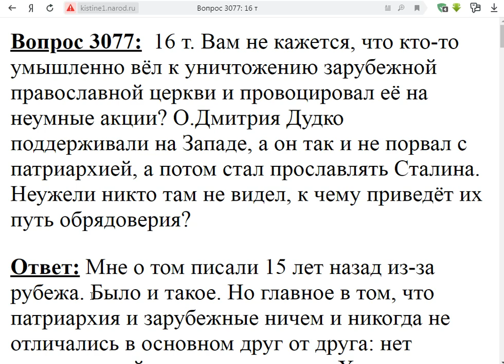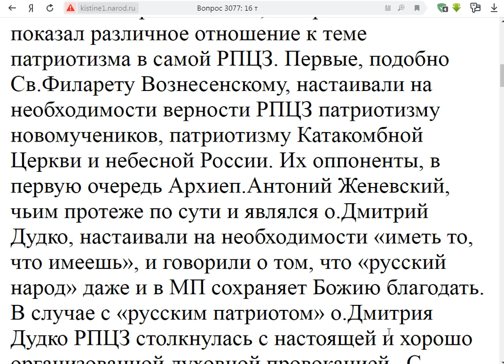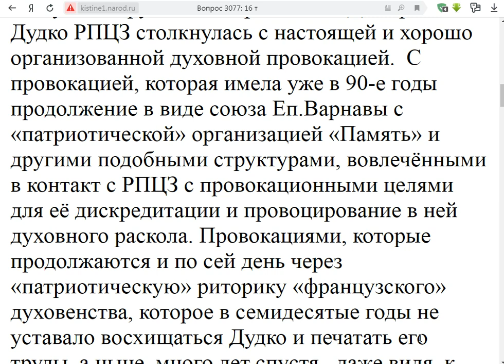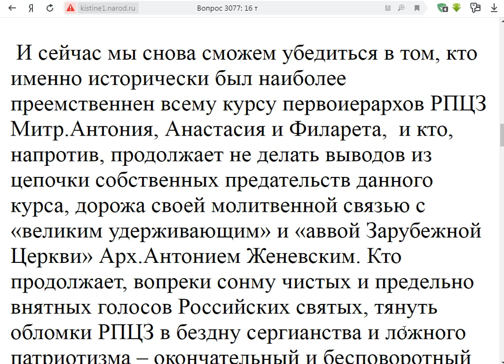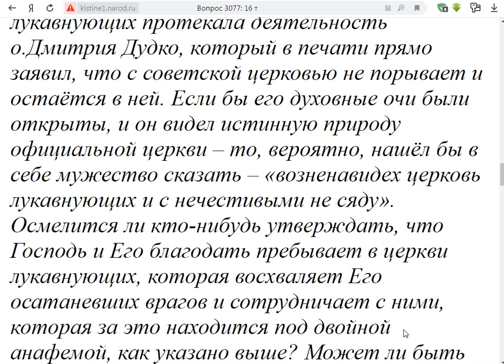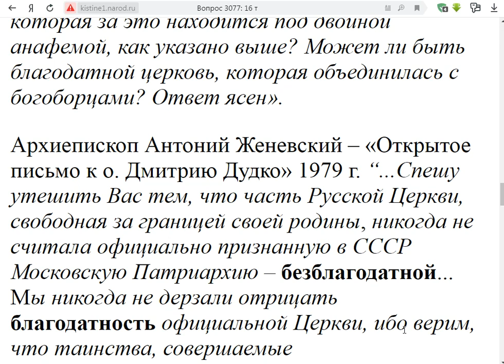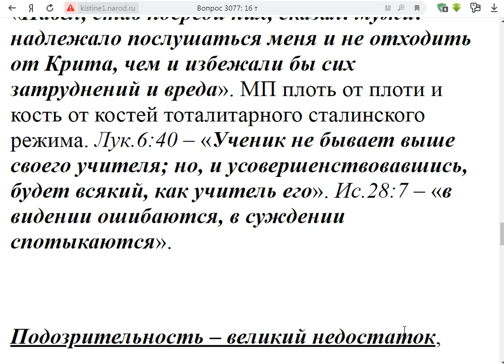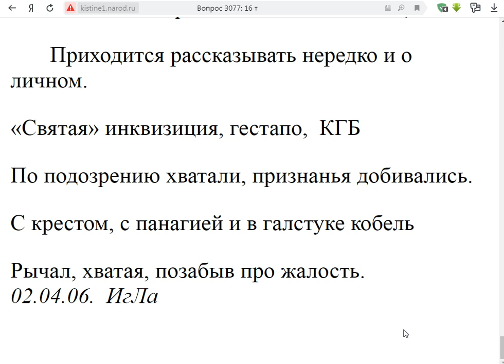3077. Кто провоцировал РПЦЗ?